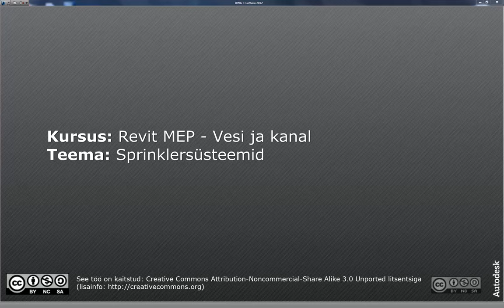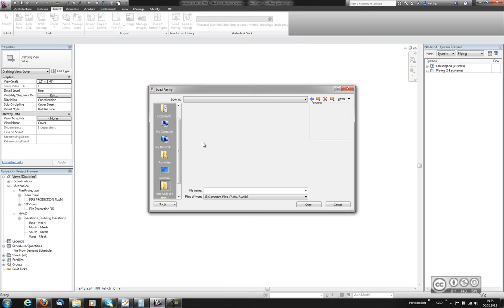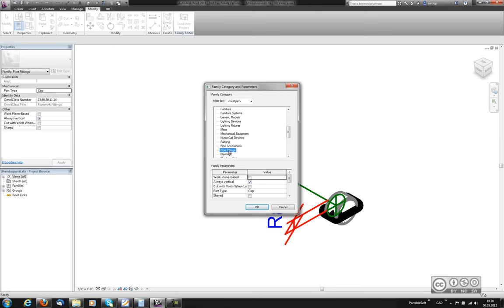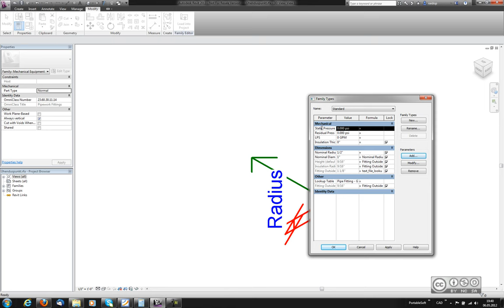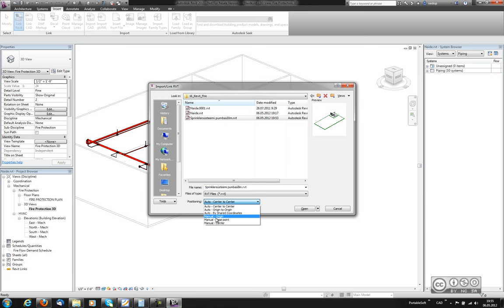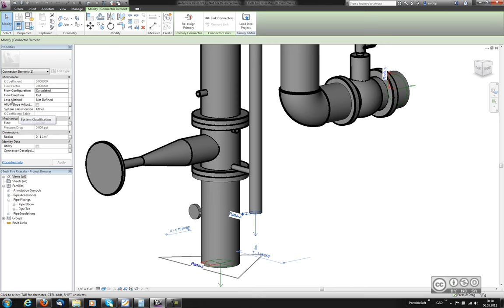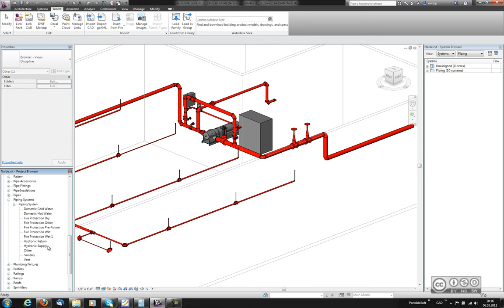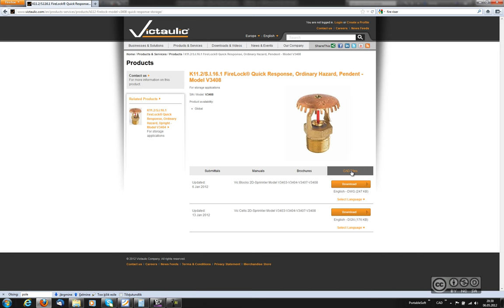Revit MEP - Sprinklersüsteemid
Sprinklersüsteemi komponentide valik, sprinklersüsteemide loomine, ühendusliitmike kasutamine, torustike seaded, torustike paigutamise reeglid.